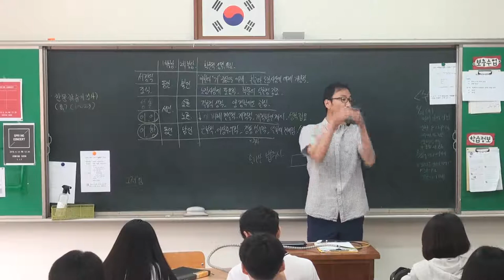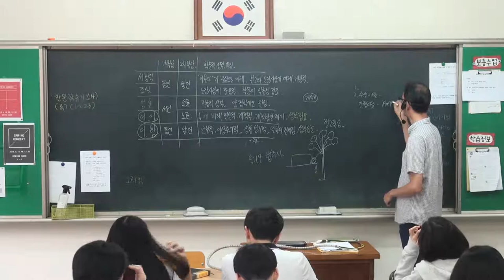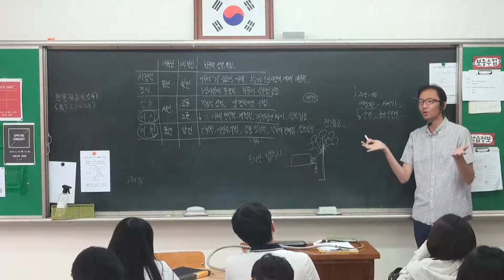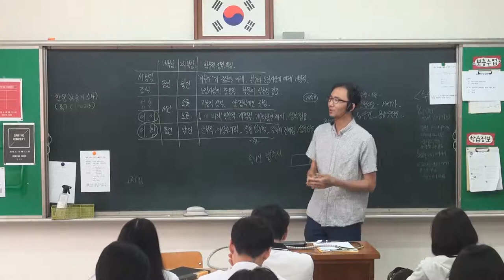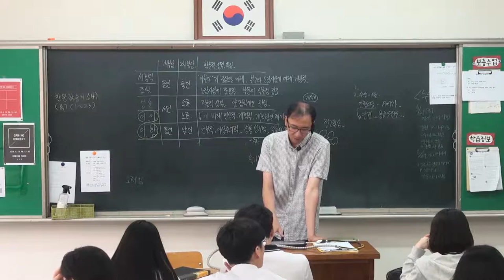60강 조선 전기의 문화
조선의 건축, 문학, 회화